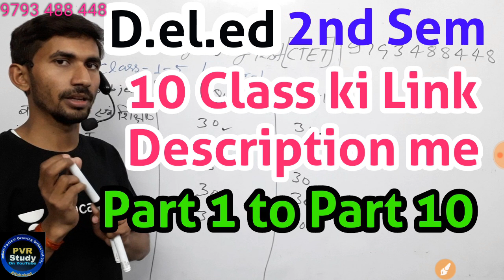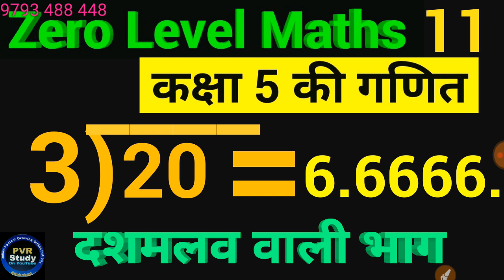All links D.el.ed 4th Semester🍎10 class links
🍎कृपया ध्यान दें नीचे दी गई लिंक में आप 1_वर्गमूल,
2_घनमूल,
3_प्रायिकता,
4_दशमलव संख्या का वर्गमूल,
5_दशमलव संख्या का घनमूल,
6_ वर्ग और घन का
 *बेसिक कॉन्सेप्ट सीखेंगे जो कि सभी के लिए महत्वपूर्ण है*🍎

D.el.ed 4th semester maths..

Part_1

Part_2

Part_3

Part_4

Part_5

Part_6

Part_7

Part_8

Part_9

👏👏 कम से कम तीन मित्रों

*Regards_PVR study Team*